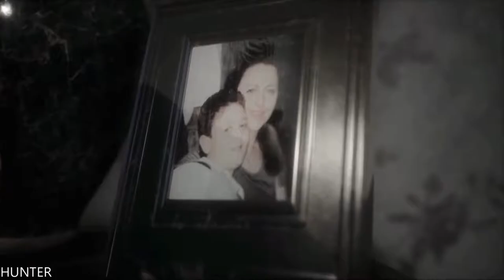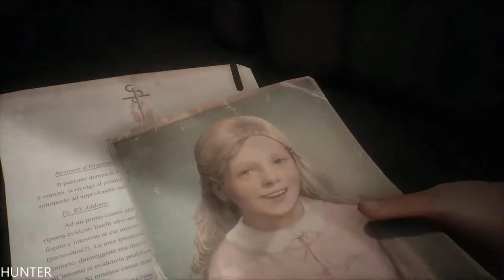Remothered Tormented Fathers GTX1080TI & INTEL I7 7700K (1080p60FPS)